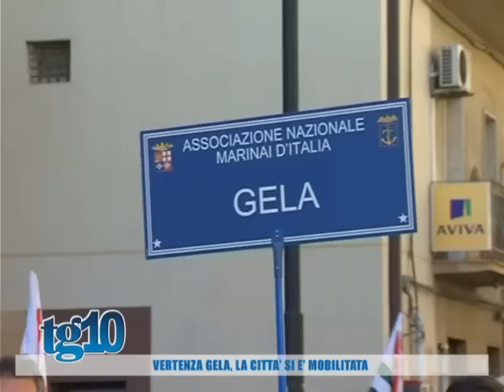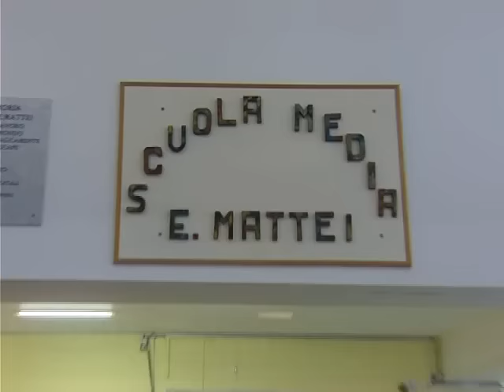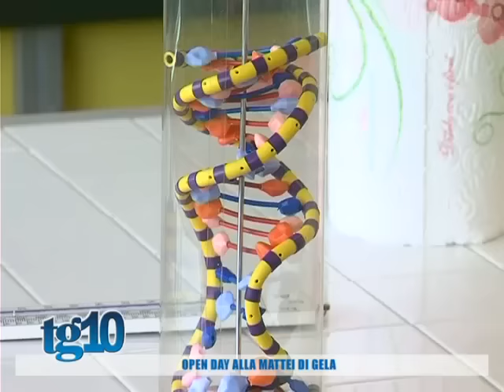Tg10 del 26 01 2016